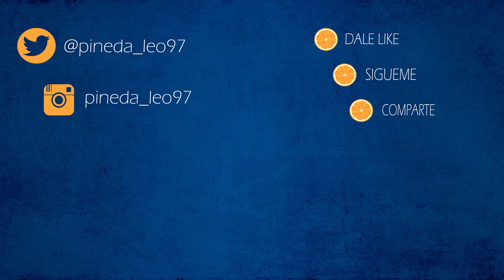PEZ LABEO BICOLOR | CUIDADOS Y ALIMENTACION DEL PEZ LABEO DE COLA ROJA | AcuariosLP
VÍDEOS ANTERIORES

- EL FILTRO PERFECTO PARA TU ACUARIO | COMO ELEGIR EL FILTRO ADECUADO